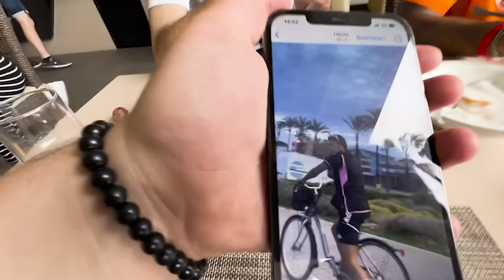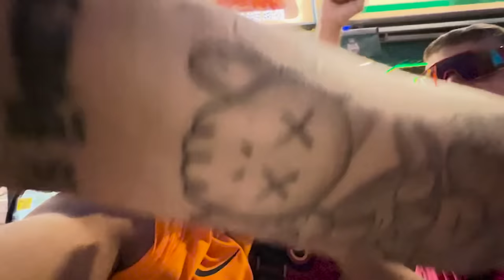DER VERLORENE MALLE VLOG!😱 Einer meiner WILDESTEN Tage..👀 mit Willy, Eldos, Kalle etc🔥 VLOG #170